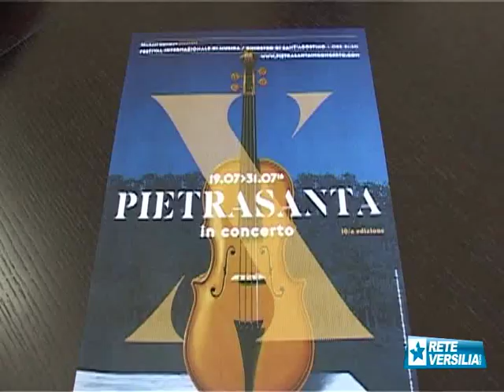Dieci anni di Pietrasanta in Concerto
PIETRASANTA - Dieci anni di Pietrasanta in Concerto. Il Festival Internazionale di musica da camera torna puntuale nella Piccola Atene, anche quest’anno con un parterre di stelle del panorama internazionale.